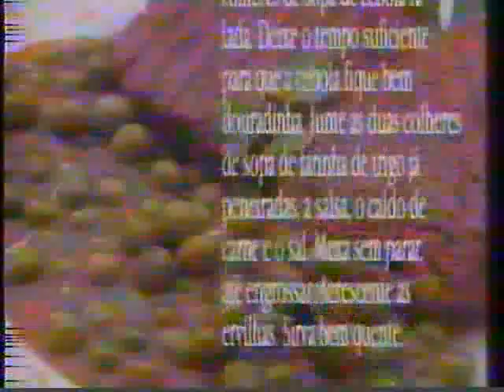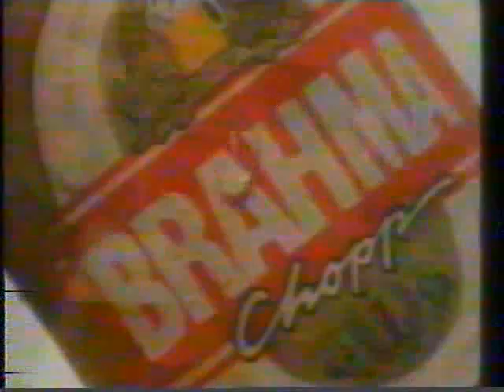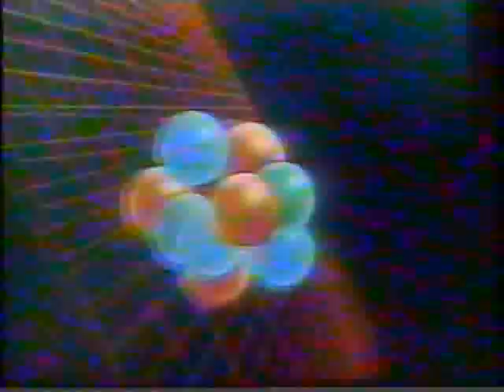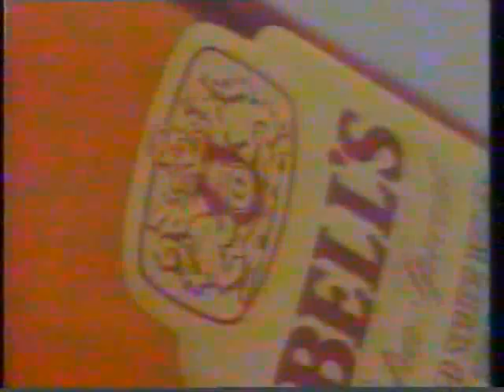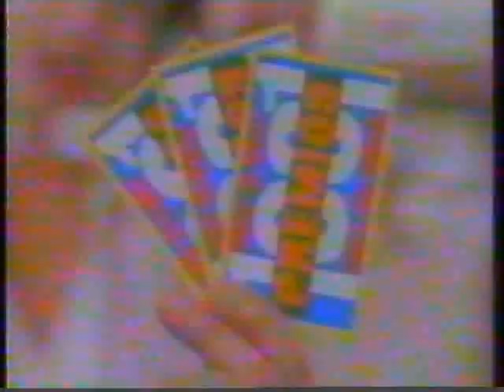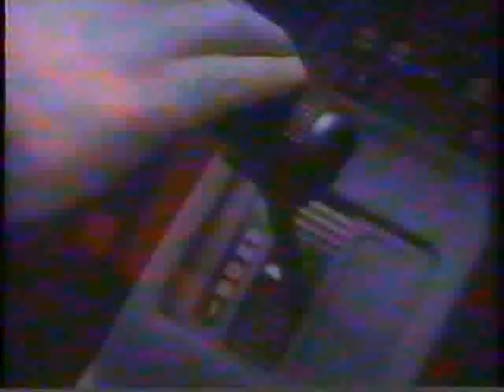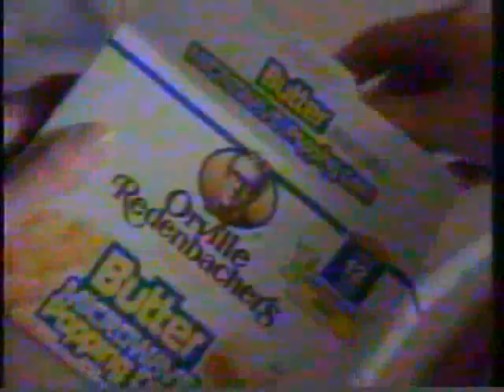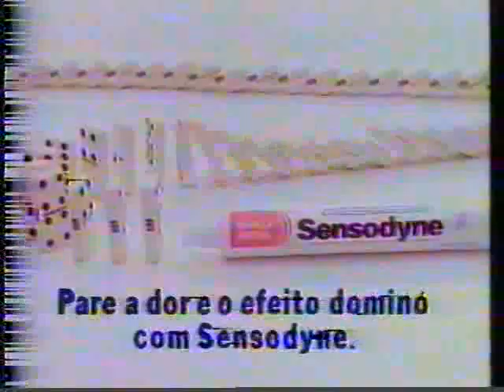Intervalos Tela Quente - 28/10/1991